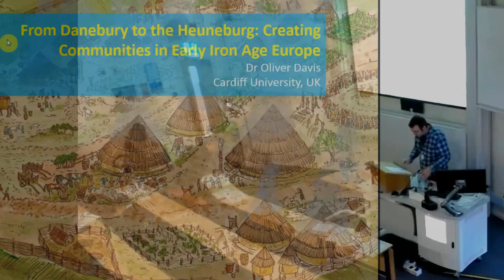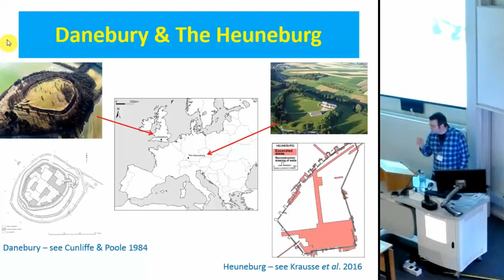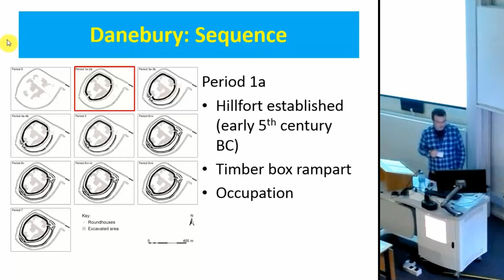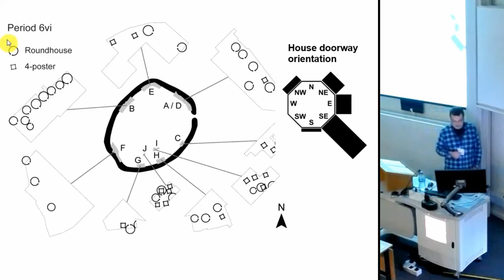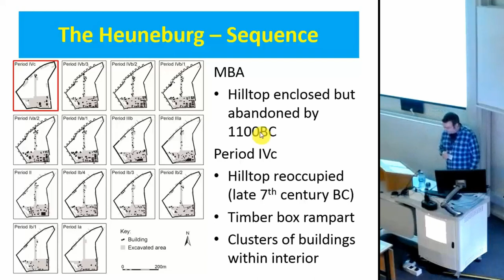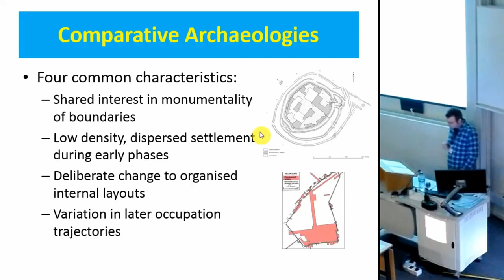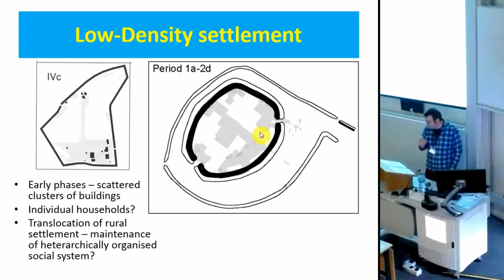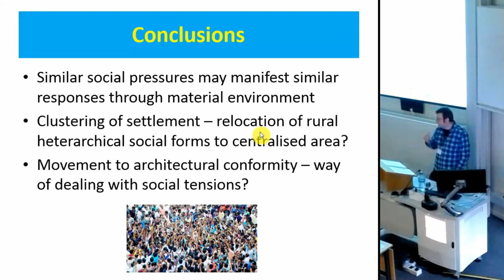Hillfort Communities in Early Iron Age Europe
The Iron Age in temperate Europe is characterised by the emergence of hillforts. While such sites can be highly variable, they also share many common characteristics, implying cultural linkages across a wide geographical area. Yet, the interpretation of hillforts has increasingly seen significant divergence in theoretical approaches in different European countries. In particular, Iron Age studies in Britain have become increasingly separated from those adopted in central Europe. This paper attempts to address this issue by analysing the archaeologies of two of the best-known hillforts in Europe – Danebury, in Wessex, southern England, and the Heuneburg, in Baden-Wurttemberg, south-western Germany. The paper highlights that the two sites possess remarkably similar occupational sequences despite being the creation of very different Iron Age societies. These synergies are argued to be a result of similar responses to a shared problem – how to create and sustain a large community of people.

Oliver Davis (Cardiff University)